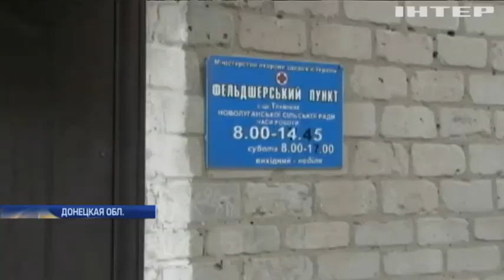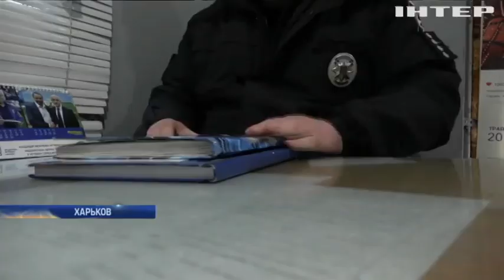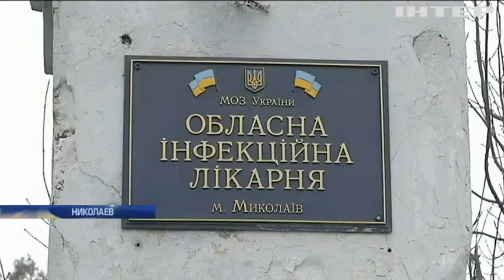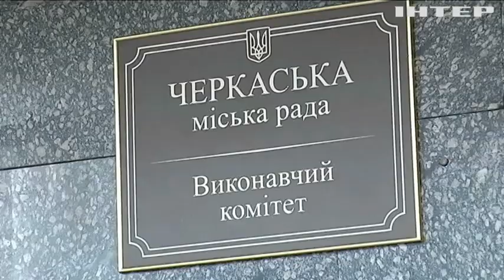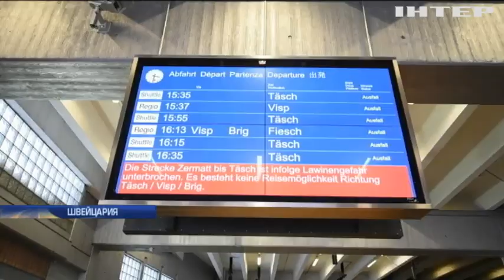Подробности, выпуск за 10 января 2018 года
Смотрите в этом выпуске: В России в ДТП попал автобус с украинцами. Есть жертвы; Против ДНК не попрешь. Чьи следы найдены на теле погибшей правозащитницы Ноздровской?; Полицейские колядки. Как подзаработать в новогоднюю ночь шантажируя невинных водителей?